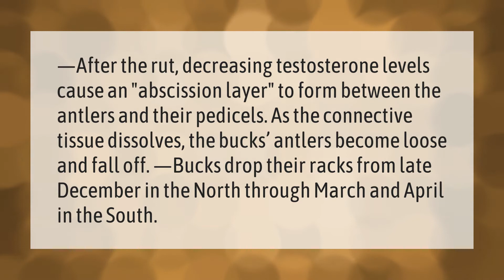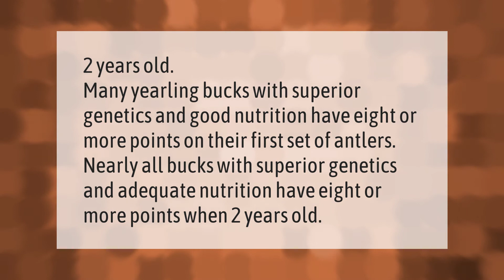When and why do deer shed their antlers?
00:00 - When and why do deer shed their antlers?
00:39 - How old is an 8 point buck?

Laura S. Harris (2021, January 14.) When and why do deer shed their antlers?
    AskAbout.video/articles/When-and-why-do-deer-shed-their-antlers-207426